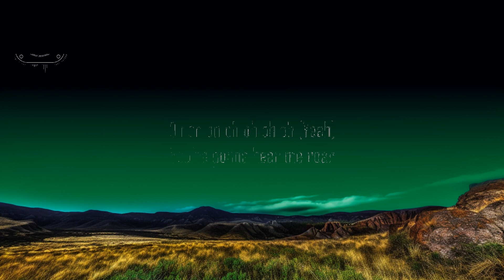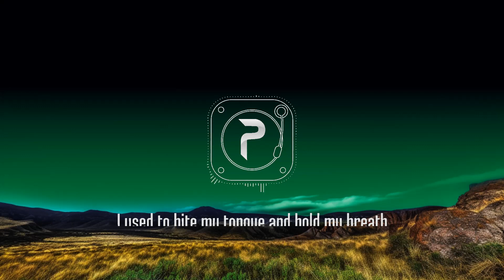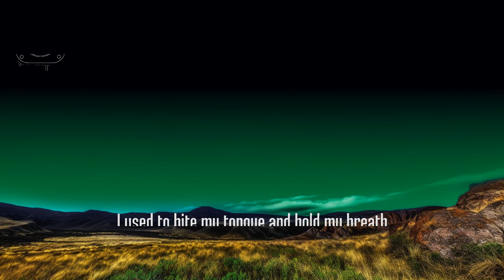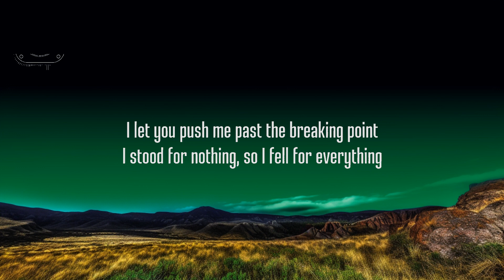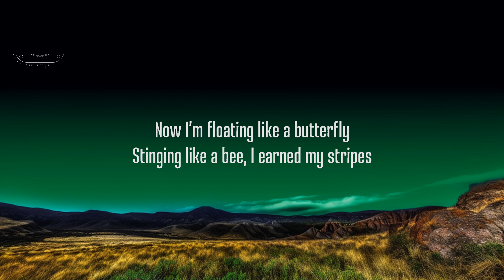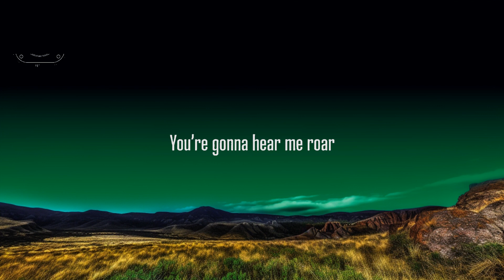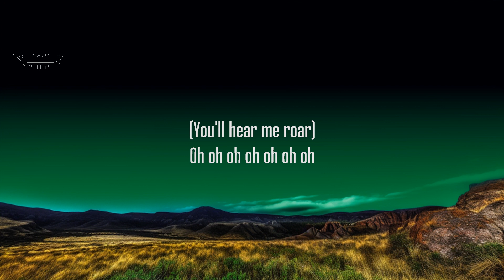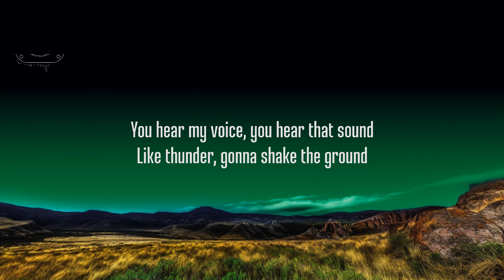Katy Perry - Roar (Lyrics) | 1 Hour Lyrics Love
Download Unconditionally katy perry:

Follow Katy Perry:

picture : unsplash